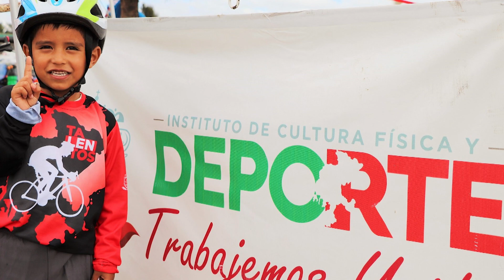LNFT Arranca la liga estatal de Ciclismo